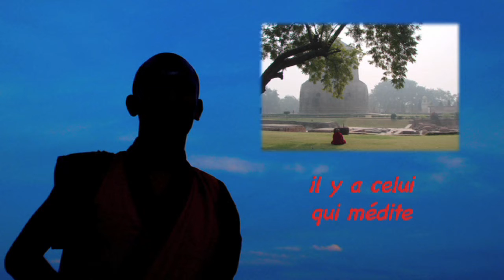Tous ces visages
Tous les visages du monde... toutes les humeurs du monde.